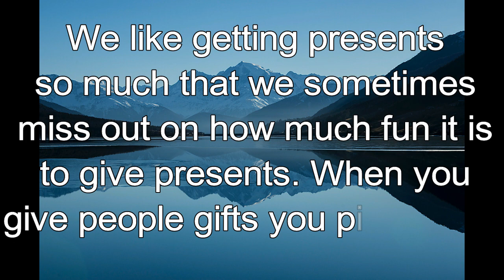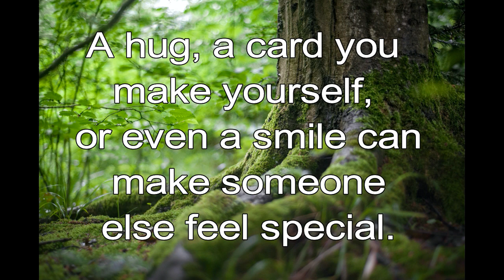365 CHRISTIAN MEDITATION 💙 BIBLE DEVOTION | SEPTEMBER 10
Christian Meditation 💙 Acts 20:35 NLT
Remember the words of the Lord Jesus; “It is more blessed to give than to receive.”